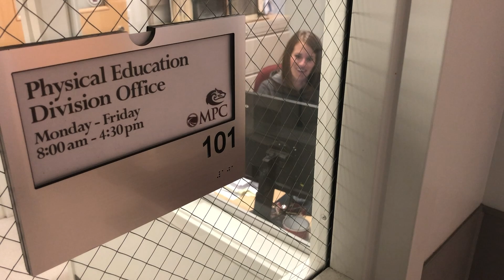You First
Visual Design Final